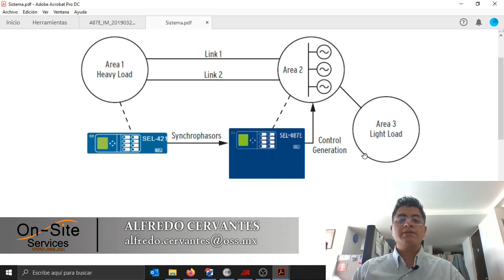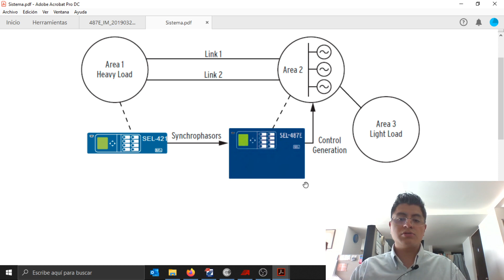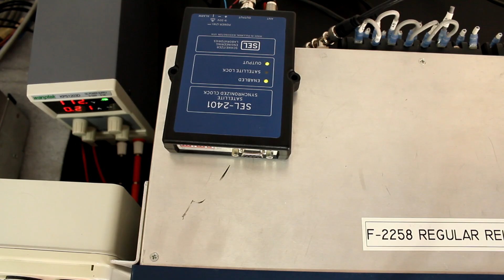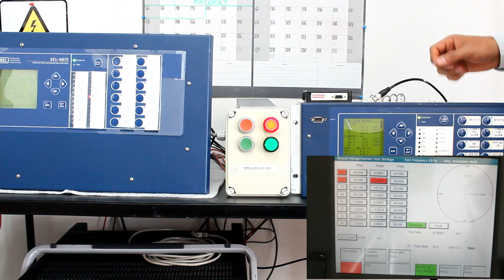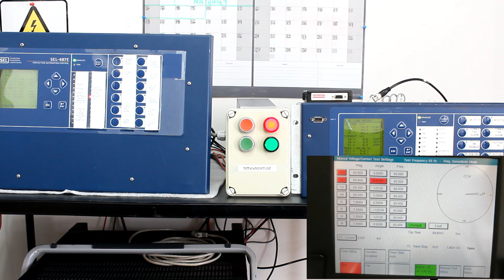v107 Esquemas de Accion Remedial Parte 05 (REAL TIME SCHEME)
Esquemas de Accion Remedial usando 02 relevadores SEL (487 y 421)